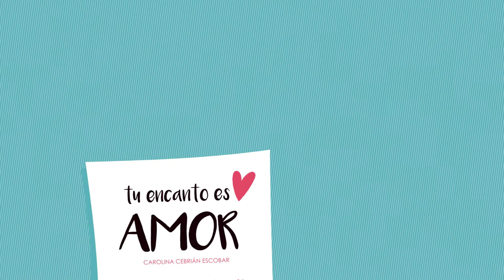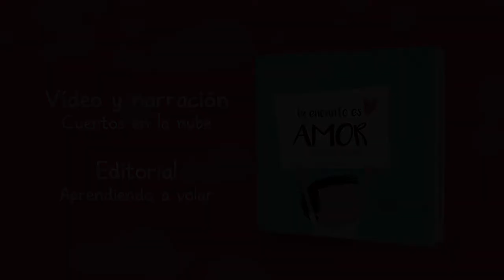TU ENCANTO ES AMOR (BOOKTRAILER)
Holaaa, ¡¡¡¡hola amiguito! yo soy el prota de este libro y quiero que sepas como soy .

Todo el mundo me dice que soy especial, que tengo algo diferente a los demás y que no me entienden.
Yo no sé por que dicen eso de mí. He hablado con papá y mamá y me lo han explicado genial.
Mi papá dice que eso que ven los demás que me hace diferente o especial se llama encanto.- Si, ese es tu encanto- me dijo. Y mi mamá me dice que mi encanto es amor.

Un libro que pretende mostrar de una forma alegre y divertida como es un niño autista y además, trae una pequeña ayuda para apoyar a los papis.

Texto: Carolina Cebrián Escobar.
Ilustraciones: Daniel Estandía.
Editorial: Aprendiendo a volar.